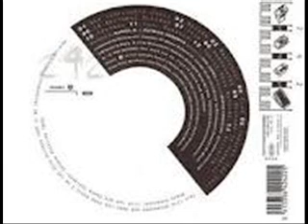11 FRONT 242 SOUL MANAGER LIVE CODE